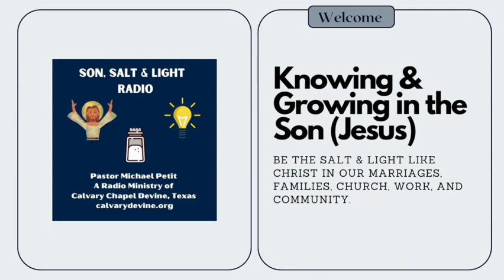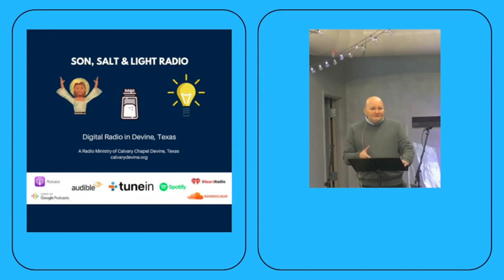Jeremiah 18:1-6 "From the Mire to the Fire .Where are you, In the Potter's House?" Kevin Robbins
Jeremiah 18:1-6 "From the Mire to the Fire. Where are you, In the Potter's House?" (Part One) with Guest Kevin Robbins. Thank you for listening to Pastor Michael Petit from Calvary Chapel Devine, Texas. We hope you enjoy our podcast, Sunday and Wednesday Teachings.